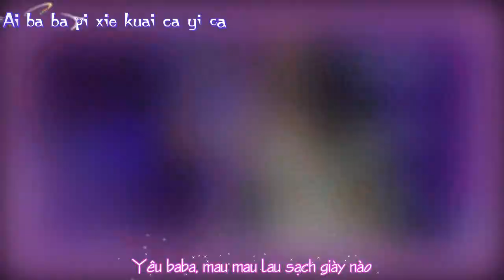[TTK Production][Vietsub][FMV] Dương Mịch tại Happy Camp [02-05-15] - 么么哒 / Moazz Moazz Da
Video made by Mipu